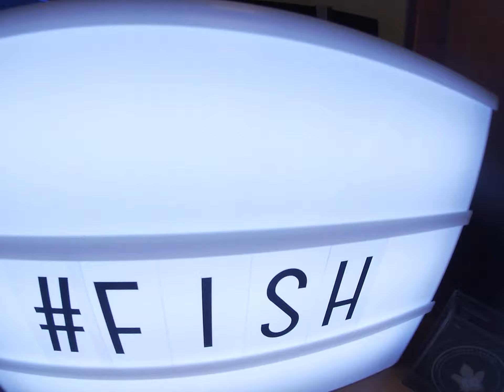My Salt Water Tank is Setup!!!!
Hi guys this video is me showing you guys my brand new salt water tank hope you enjoy